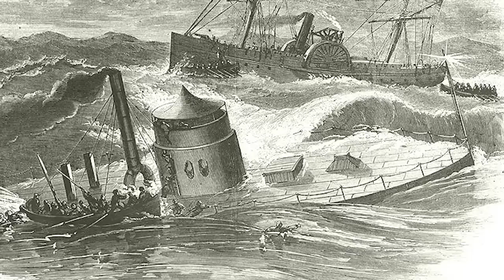The Most CRAZY Places Underwater!